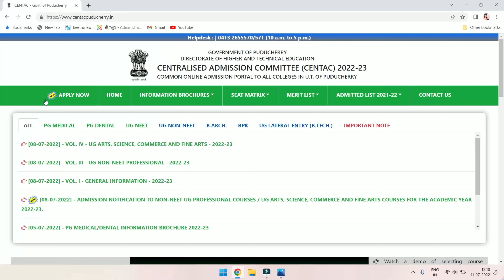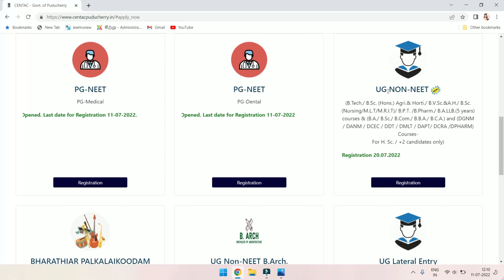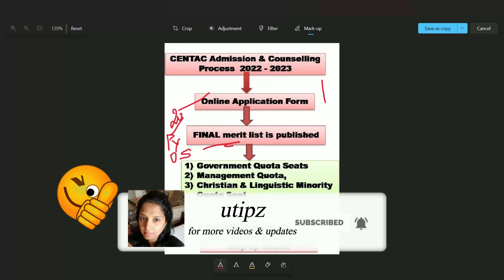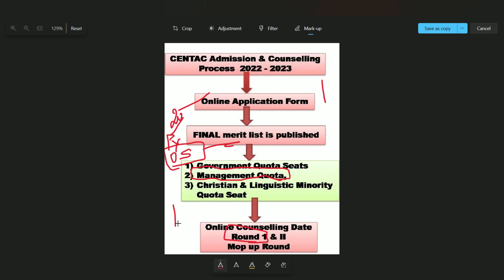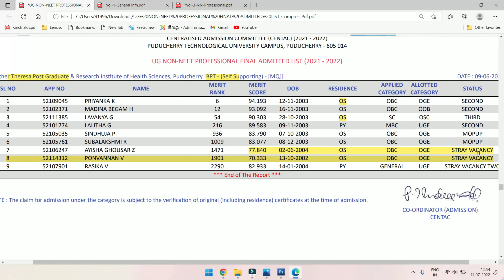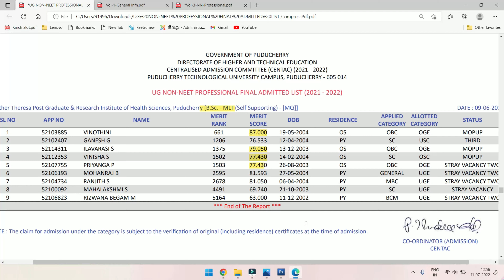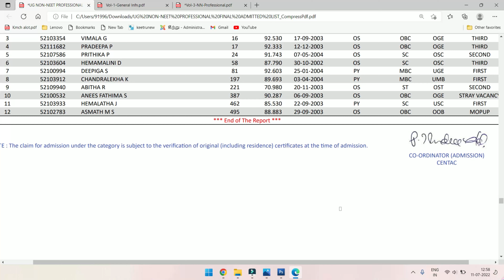Centac Admission2022|CentacExpectedCutOff2022|Centac ParamedicalCourses|CentacparamedicalCounselling